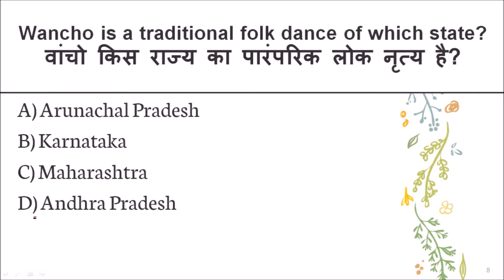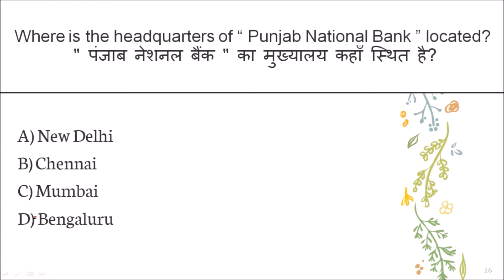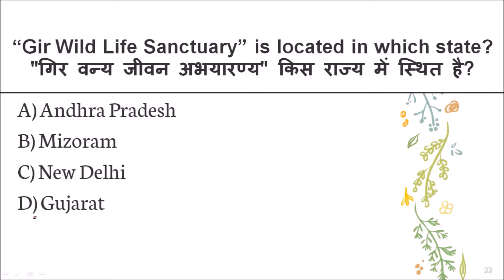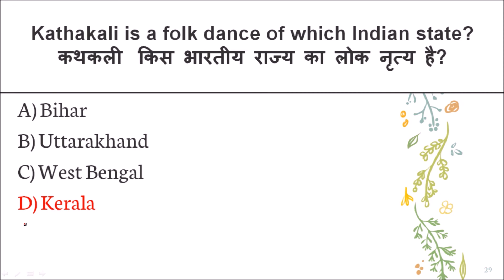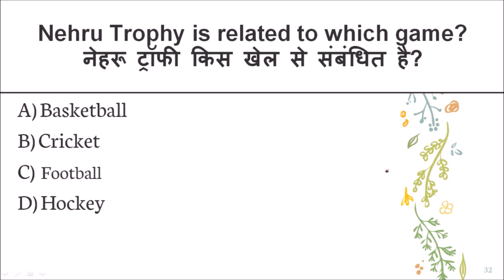STATIC GK MCQ'S FOR ALL GOVT. EXAMS || STATIC SET 3 || SHUBHAM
THESE QUESTIONS ARE HELPFUL FOR ALL GOVT. EXAMS